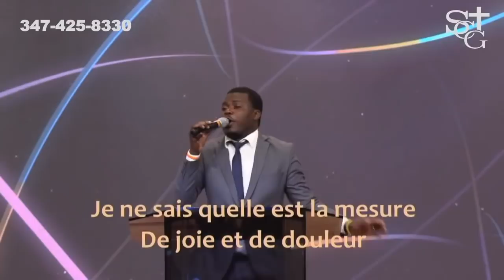Il est un Nom, un Nom beni et saint / Glorieux Nom -- Frére Jonas Trofort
Il est un Nom, un Nom beni et saint / Glorieux Nom

Senior Pastor: Malory Laurent

Service Hours:

Worship Service
8:00a.m. - 10:30 a.m.
11:30a.m. - 2:00p.m.

Prayer Service
Tuesdays 7:00pm - 9:00pm